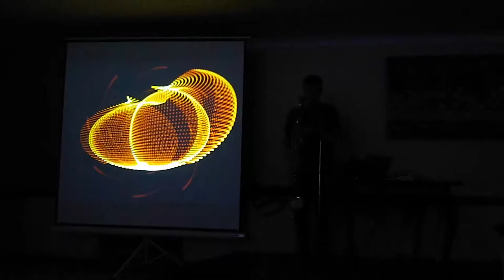SabreDance for Bass Clarinet, live electronics and live video - Stephan Vermeersch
Italian Premiere at 9th European Clarinet Festival 2019
14 Aug 12:30 Camerino, Italy